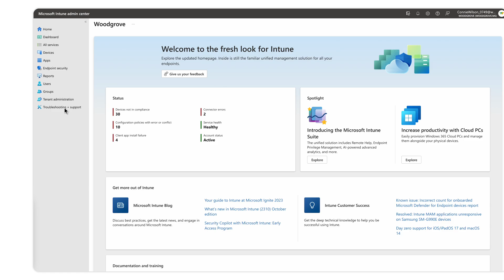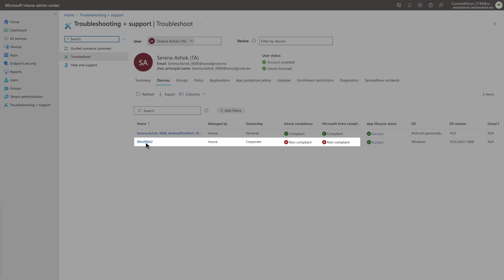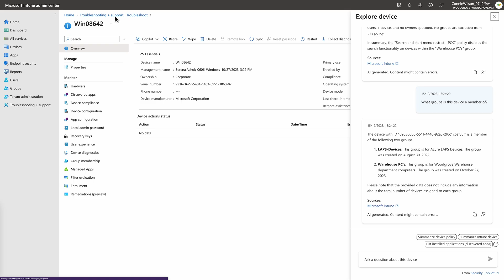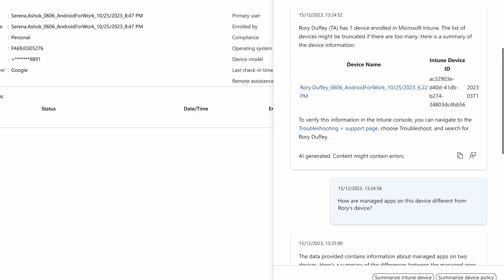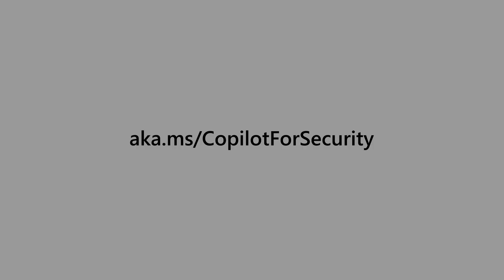Efficient Device Troubleshooting with Microsoft Copilot | IT Solutions Simplified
Support technician uses copilot to understand an issue where a user is impacted by an accidental policy assignment. Support technician uses copilot data retrieval and comparison skills to understand an issue where a user does not have the mobile apps required to do their job.